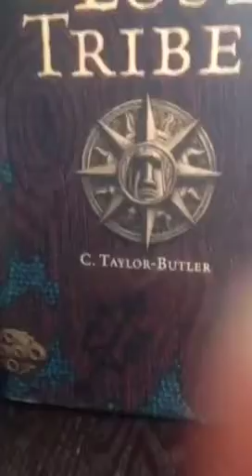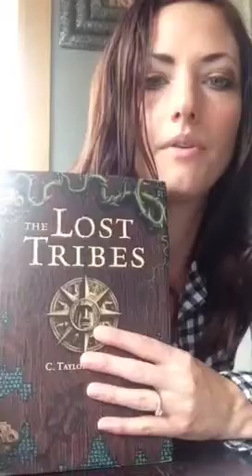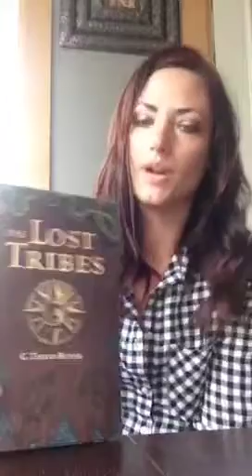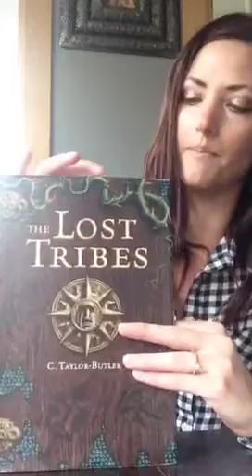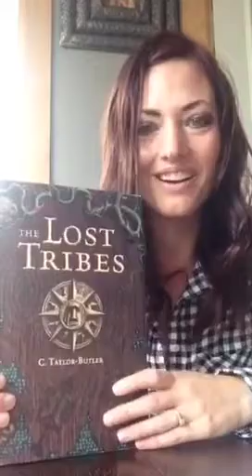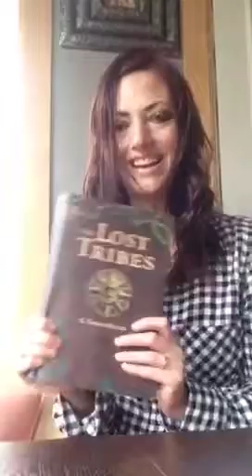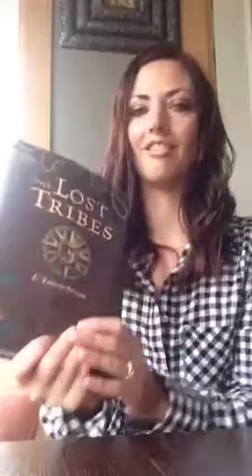Book Review #10 | The Lost Tribes by C. Taylor-Butler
WOW!!! This book is fantastic, action packed, and really cool! I would highly recommend this to any middle grade reader that likes adventure books. This reminded me of a combination of the Da Vinci Code mixed with National Treasure. The story has great quotes at the beginnings of each chapter and new exciting twists and turns from start to finish! Well written, and an all around great story.